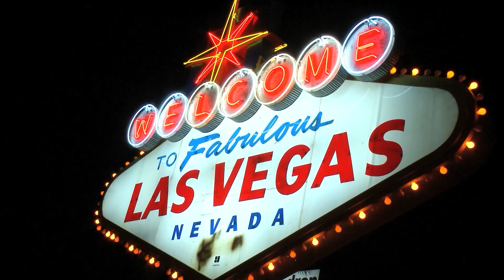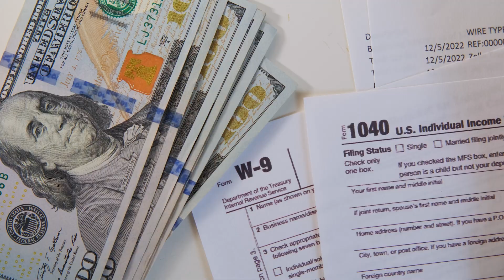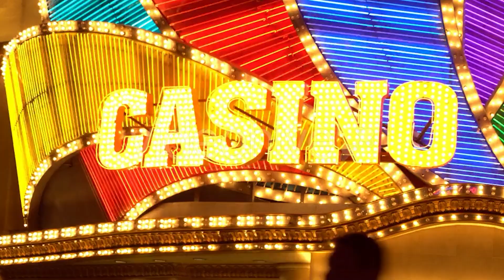ALL ABOUT Moving From California To Las Vegas Nevada | Living In Las Vegas Nevada | Las Vegas Homes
Are you thinking about moving to Las Vegas NV? Let’s explore Las Vegas NV today!
Are you ready to leave California and move to Las Vegas Nevada? Las Vegas Nevada is known for its bright lights, slot machines, and nightlife. But it's also a great place to call home. With a lower cost of living than California, Las Vegas Nevada is an attractive option for those looking for more bang for their buck. Plus, Las Vegas Nevada boasts some of the best hiking, beaches, snow-capped mountains and other outdoor activities in all of Nevada. Whether you're looking to escape the hustle and bustle of California or just want to experience Las Vegas Nevada's famous nightlife, Las Vegas Nevada is the place to be! So why not make Las Vegas Nevada your new home? Life could be a lot brighter on the other side of the state line! Las Vegas Nevada come experience the adventure!
As you transition to Las Vegas Nevada, don't forget to check out our resources on moving tips, housing options and more. We wish you all the best in your move from California to Las Vegas Nevada! Good luck and welcome to Las Vegas Nevada!  Enjoy all that Las Vegas Nevada has to offer, from shopping, entertainment, outdoor activities and of course the world-famous nightlife. Let the adventure begin!
I’d love to help you make a smooth move to Las Vegas NV!
00:00 - Intro to Moving from California to Las Vegas NV
02:03 - Cost of Living CA Vs. Las Vegas NV
05:48 - Sense of Community & Lifestyle in CA Vs. Las Vegas NV
09:50 - Proximity to Southern CA from Las Vegas NV
10:37 - Education CA Vs. Las Vegas NV
11:34 - More Reasons to Move from CA to Las Vegas NV
14:39 - Wrap up to Moving from California to Las Vegas NV
🤔Thinking of moving to Las Vegas Nevada? Let us help!🤠
If this is your first time to this channel, and you want to know everything about eating, sleeping, working, playing, the good, and the bad of living in Las Vegas, Nevada, then subscribe▶ and tap the bell🛎 for notifications so you can be the first to know about the current market in Las Vegas Nevada.😁

We get calls and emails everyday from people just like you, looking for help on making their move to Las Vegas Nevada.  We are passionate about helping people remove the stress out of moving.😍 Whether you are moving in 9 days or 90 days, give us a call☎, shoot us a text📝, or send us an email📨 so we can help you make a smooth move to Las Vegas Nevada.
Mark Pepe Las Vegas Nevada Real Estate Agent S.194829